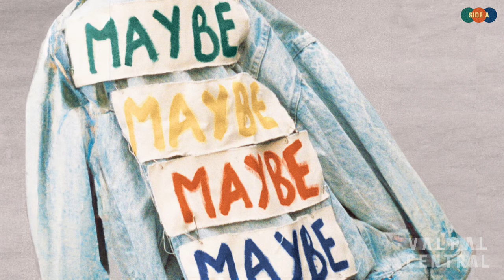Valley - Closer To The Picture (Karaoke Instrumental)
lyrics:

on and on, on and on we’re climbing
closer to the picture
serotone low low, sarah’s tone low
a quiet pessimistic (just a shy socialistic)
i don’t feel bad about it
so eloquently undecided
should i feel bad about it?
weight off my back, no strings attached, i just collapse
like me hiding in the bleachers
how will i ever learn to drown it out?
heartbeat, head between the speakers
when did it ever get to be so loud?
punch with a fist, high five to a friend
classic cheap humour
i tied a string to the end of a coke can
guess you didn’t hear me (or maybe i don’t listen)
so eloquently undecided
man i just left in a hurry
caught some old friends on the stairs
said do you ever think about your future?
falling apart in your head!